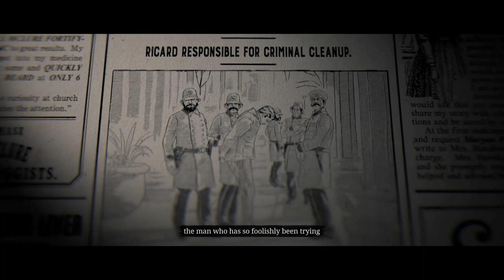HOW TO GET CAPITALE, THE NEW MISSIONS & THE COVINGTON EMERALD! RED DEAD ONLINE BLOOD MONEY